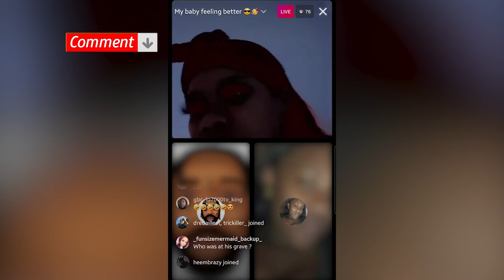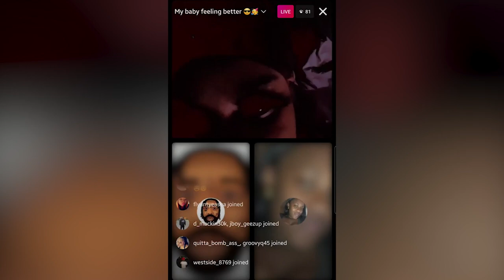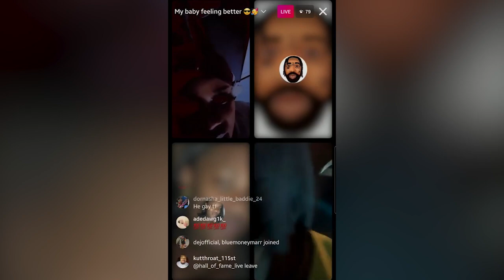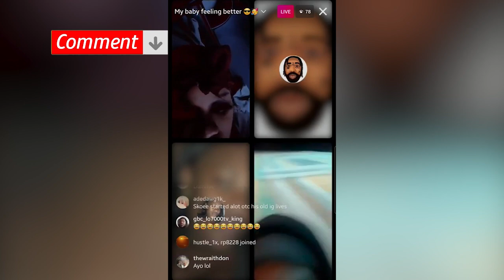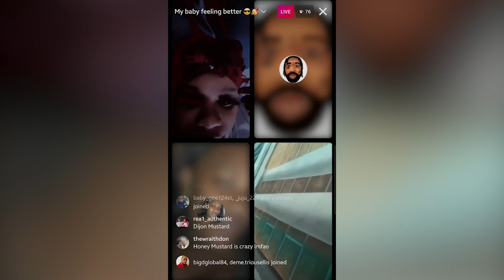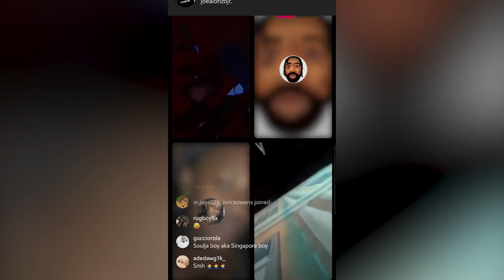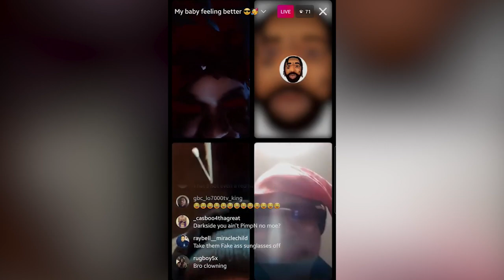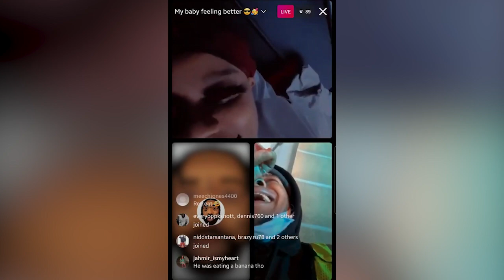Boskoe100 Party Line Live April, 2022 - Fires up Soulja Boy, Fan taps in to get some too!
Please join Skoe Gang. 👈🏾.Any amount helps. And you will get shouted out every video!